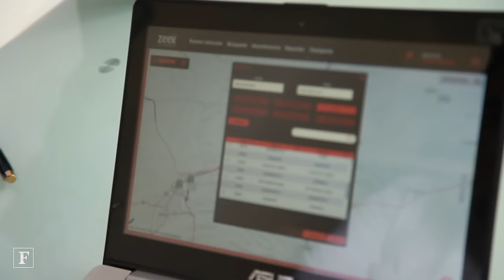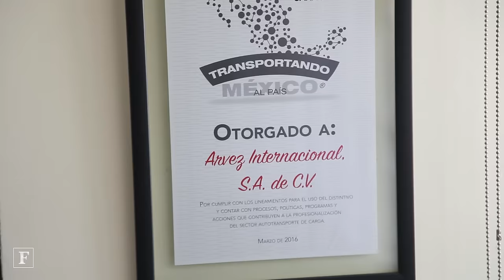"Las Pymes podemos competir": Los verdaderos Pepe y Toño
"Las Pymes sabemos competir, lo que necesitamos son oportunidades de trabajo", asegura Arturo Chávez,  joven empresario quien representa la campaña Pepe y Toño del gobierno mexicano, el objetivo es fomentar la creación de empresas. Las historias de éxito de estos jóvenes del negocio del transporte son reales y ellos nos cuentan lo que ha sido su experiencia.